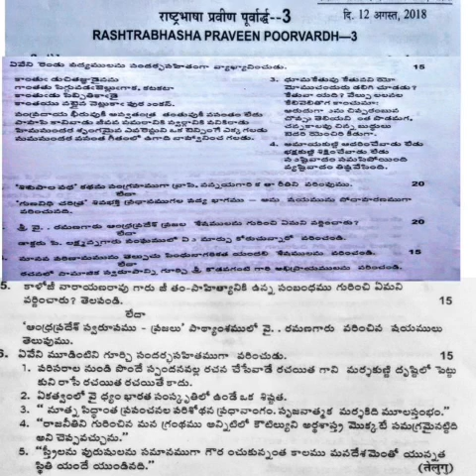Telugu - Praveen poorvardh third paper August 2018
Tamil - Praveen poorvardh third paper August 2018